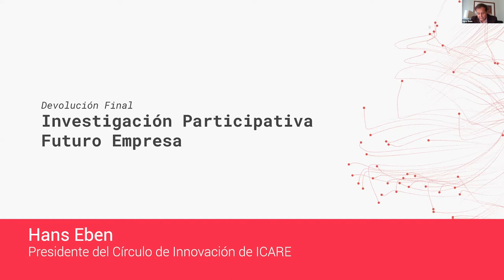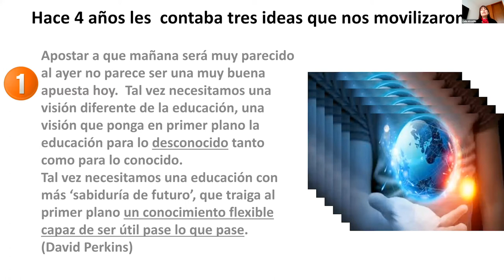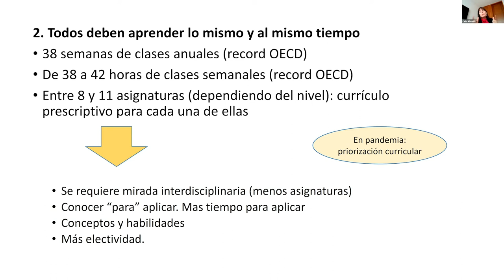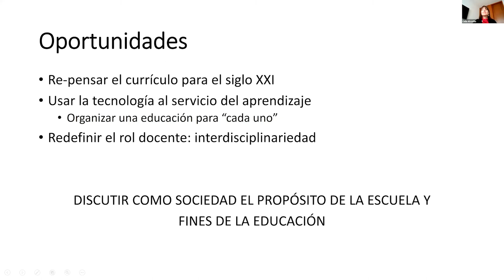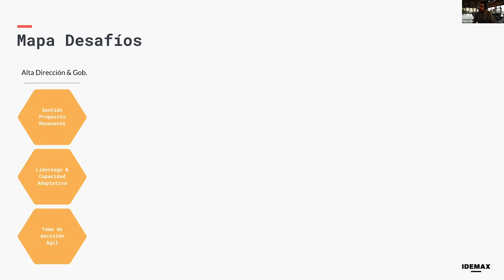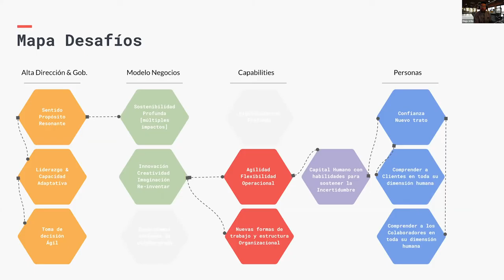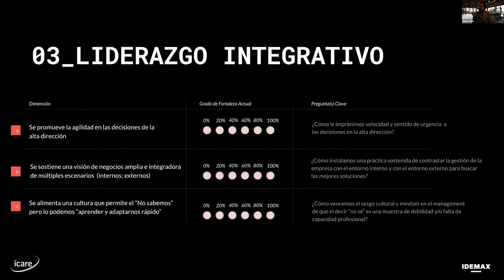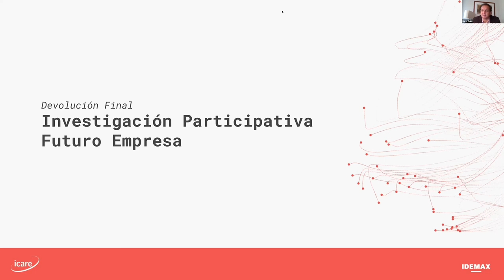Webinar: "Co-Diseño del Futuro"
La pandemia ha impulsado a las empresas a modificar sus estrategias para proyectarse en un escenario incierto.

Frente a esto, ICARE e IDEMAX realizaron una serie de encuestas a los integrantes de los diferentes Círculos de ICARE, con el objetivo de tomar el pulso del "ánimo estratégico", e identificar los desafíos existentes al momento de planificar.

En este webinar moderado por Hans Eben, presidente del Círculo de Innovación de ICARE, podrás ver los resultados de dichas encuestas en la "Investigación Participativa Futuro - Empresa", expuestos por Diego Uribe, CEO de IDEMAX.

También podrás ver la exposición de Celia Alvariño, gerente general de los Colegios Dunalastair, titulada "Educación en tiempos de pandemia: Desafíos presentes y futuros".